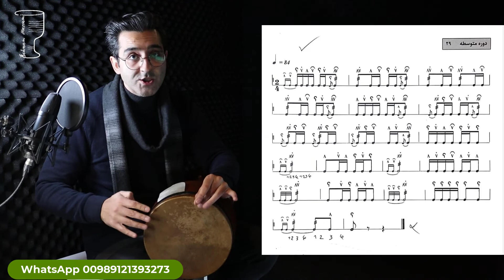دوره متوسطه قسمت سوم/ آموزش تنبک / بهنام معصومی / Behnam Masoumi /Tonbak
سلام امیدوارم حالتون همیشه خوب باشه این ویدیو مربوط به دوره متوسطه کتاب بهمن رجبی میباشد /قسمت سوم
هر سوالی بود درخدمتم
شماره واتس آپ